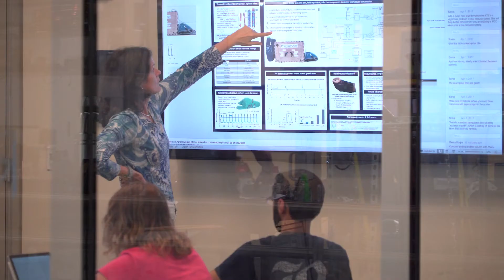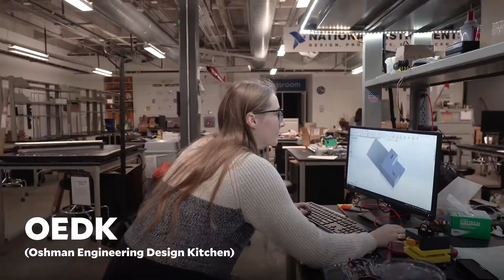Your Engineering Journey at Rice University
What if engineering wasn’t simply a career path but a way to impact the world? At the George R. Brown School of Engineering at Rice University, you’ll find a top-ranked engineering program in a major research university alongside our small size that grants students the unrivaled ability to work closely with esteemed faculty as well as other passionate students in an incredibly supportive, collaborative environment.